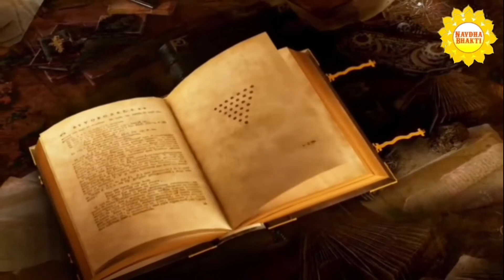अहोई अष्टमी व्रत कथा || Ahot Ashtami Vrat Katha 2021 || Ahoi ashtami Shubh Muhurat, Puja vidhi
अहोई अष्टमी व्रत पूजा विधि 2021, होई अष्टमी व्रत पूजा विधि 2021, अहोई व्रत पूजा विधि 2021, अहोई अष्टमी का व्रत कैसे करें , होई आठे व्रत पूजा विधि, अहोई आठे व्रत पूजन सरल विधि, ahoi aathe, ahoi ashtami vrat Puja vidhi, ahoi ashtami saral puja vidhi,ahoi ashtami vrat Puja vidhi, ahoi ashtami ki puja kese kare,ahoi ashtami vrat Puja,

अहोई अष्टमी पूजा विधि,अहोई अष्टमी की पूजा कैसे करें,अहोई अष्टमी व्रत पूजा विधि,ahoi ashtami 2021,hoi aate ki puja kese kare,ahoi ashtmi vrat saral puja vidhi,ahoi ashtmi mata ka vrat kese kare,ahoi ashtmi vrat pujan vidhi,होई अष्टमी की पूजा कैसे करें,Hui aate saral Pujan vidhi,pretty corner, ahoi ashtami vrat 2021